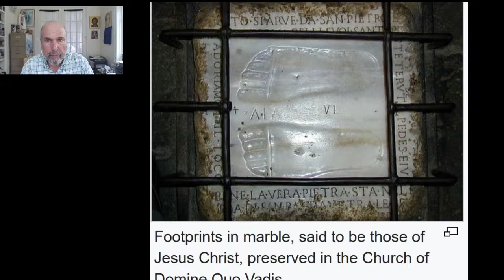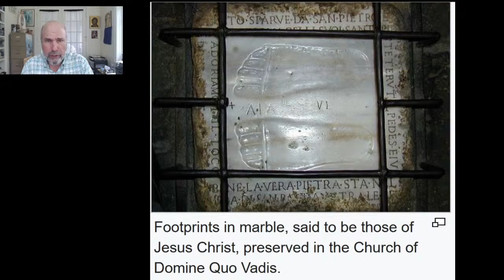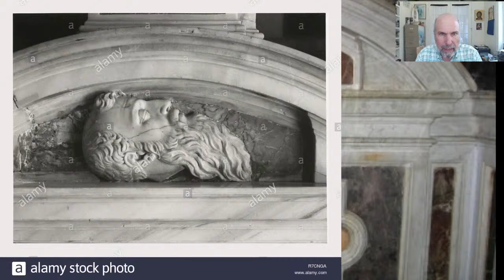Tuesday, June 29 -- 1:30 pm Rosary, Divine Mercy Chaplet & talk for the Feast of Sts Peter and Paul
After the Rosary, Roy discusses the martyrdom of Sts Peter and Paul, "Quo Vadis" (where St. Peter met Jesus outside Rome), Tre Fontane (where St. Paul was executed), and the apparition of the Virgin of the Apparition (outside Rome)